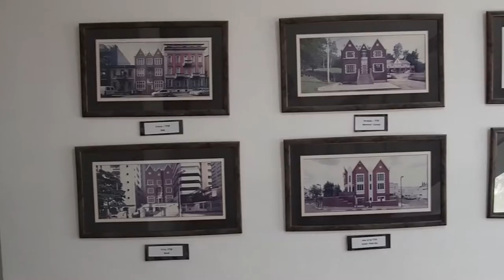Kfar Chabad Trip (Israel Vlog 1)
I am spending the year in Israel so I will be posting vlogs throughout the year of the trips we go on. This was when we went to Kfar Chabad to get our Lulavim for Sukkahs.
Thank you to Daniel Schechter for the opening drone shot.